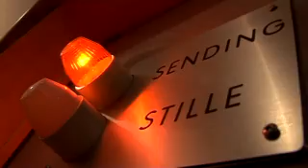Bare Egil covrer "Beggin"